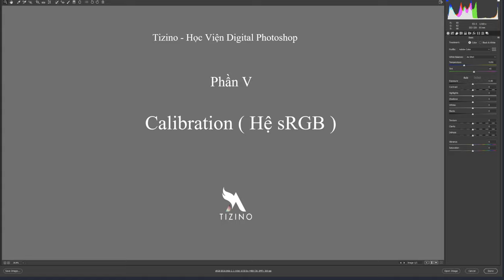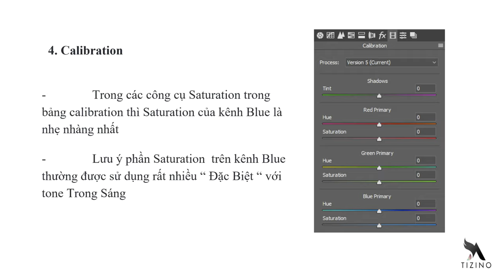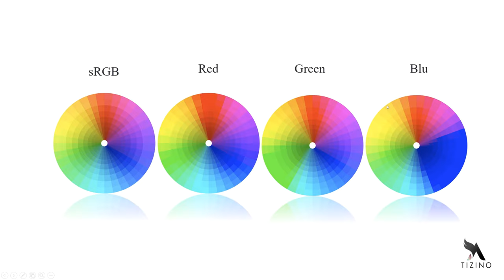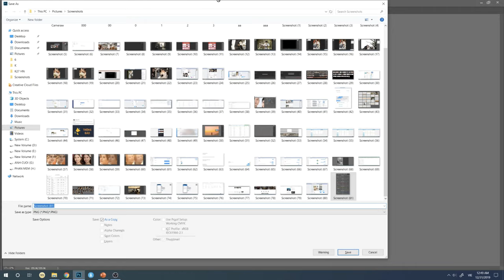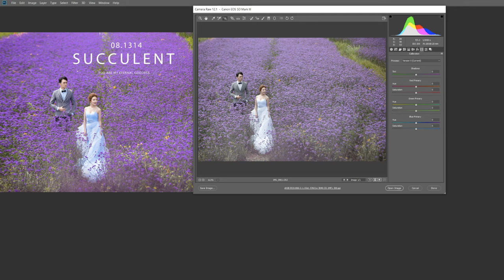Calibration ( Hệ sRGB )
Calibration

-    Trong các công cụ Saturation trong bảng calibration thì Saturation của kênh Blue là nhẹ nhàng nhất
-   Lưu ý phần Saturation  trên kênh Blue thường được sử dụng rất nhiều “ Đặc Biệt “ với tone Trong Sáng